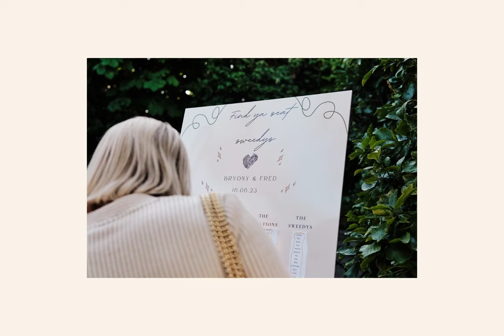Suffolk Wedding on 35mm Film | Bryony & Fred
A highly personal and sentimental Wedding day. Based at their family home in Halesworth, Suffolk. A Beauty of a Wedding day shot on Kodak 35mm film and 120 Medium Format film.

Luke Whittemore Photography | Wedding Photographer

Music Licensed - 36KXWOGKIHCR9VUJ